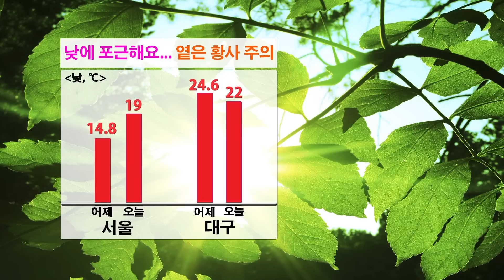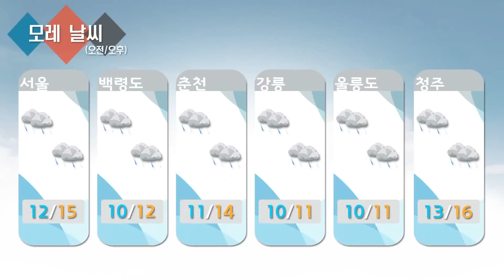날씨정보 04월 17일 11시 발표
▶오늘 (금)
… 전국이 대체로 맑겠습니다.

맑은 하늘에 따스한 햇살이 비추고 있습니다. 어제 일부지역에 영향을 주던 황사도 현재 약화된 상황인데요. 하지만 오늘 옅은 황사가 나타날 수도 있어서 계속해서 주의하셔야겠습니다. 낮에는 봄기운이 완연하겠습니다. 오늘 서울은 19도 까지 오르면서 어제보다 4도 정도 높겠고요, 대구는 22도에 머물면서 어제보다 조금 낮겠습니다.

지금 전국이 대체로 맑은 가운데 울릉도와 진도에 황사가 관측되고 있습니다.

오늘 남해상에 위치한 고기압의 영향을 받겠는데요.

따라서 전국이 대체로 맑은 날씨 보이겠습니다.

오늘 낮 최고 기온 보시면 서울 19도, 강릉 22도고요, 전주와 광주 20도, 부산 19도로 어제와 비슷하거나 조금 높겠습니다.

바다의 물결은 동해중부먼바다에서 2~3m로 높게 일겠고요, 그 밖의 해상에서는 0.5~2.5m로 일겠습니다. 다음은 내일과 모레 날씨입니다.